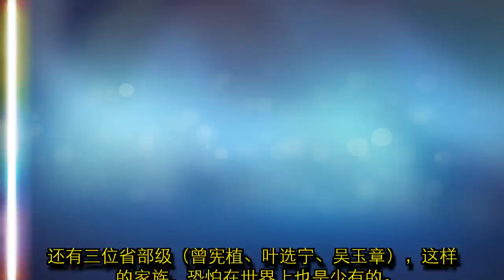十大元帅中，叶帅的家族成就最高，出了一个正国级，五个副国级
十大元帅个个位高权重，他们的后代也大多取得了非凡的成就，比如刘伯承元帅家，出了四位少将；还比如聂荣臻元帅家，出了一个上将、一个中将；还有陈老总家，加上亲家，共出了一个元帅、一个大将、一个中将、一个少将。